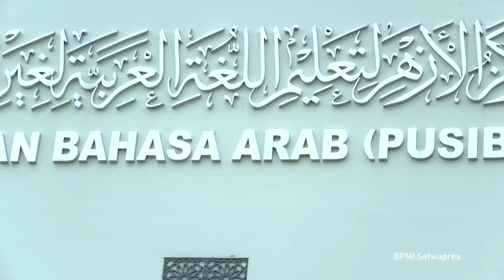Highlight Wapres Minggu ke 4 Juni